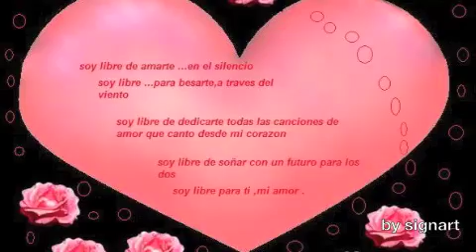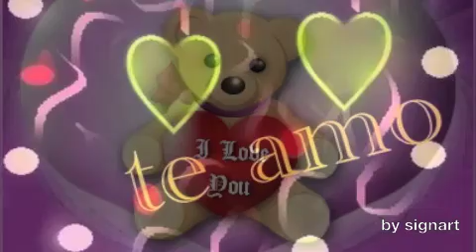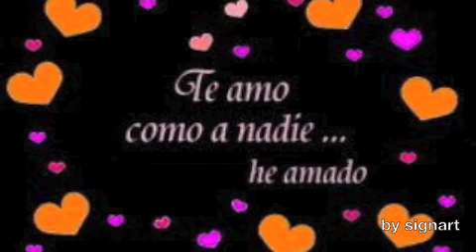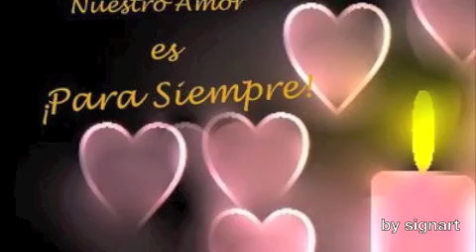Que Nos Fallo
Yalàlag